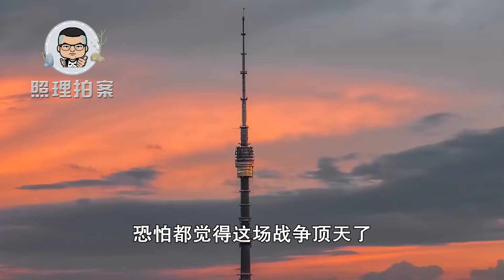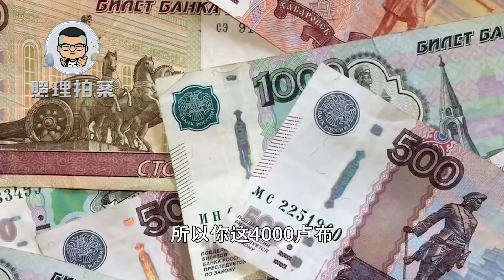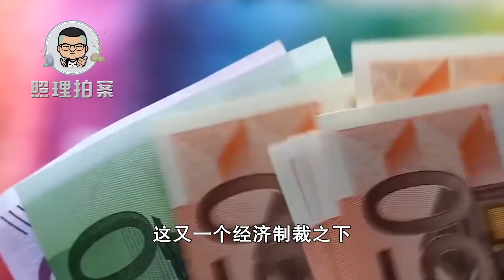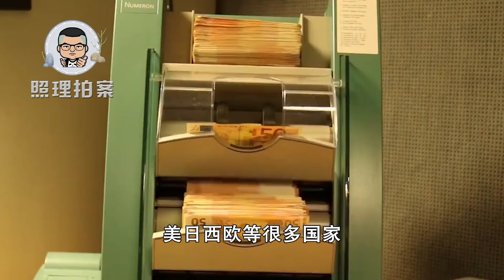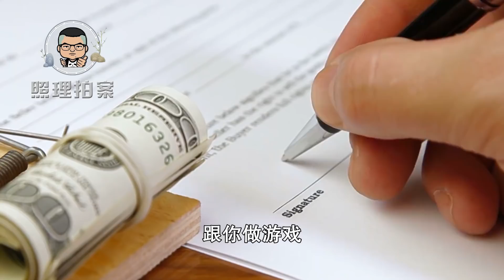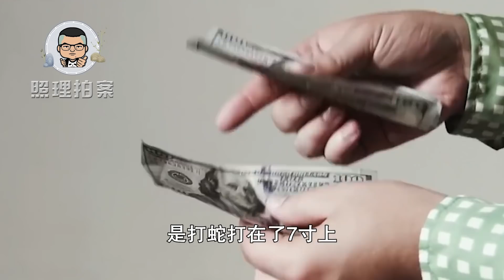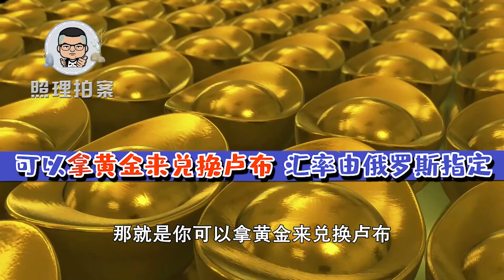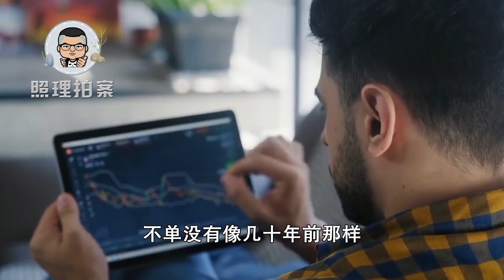美国西方近5000项制裁，卢布币值竟能逆势回升，俄如何打赢这场仗